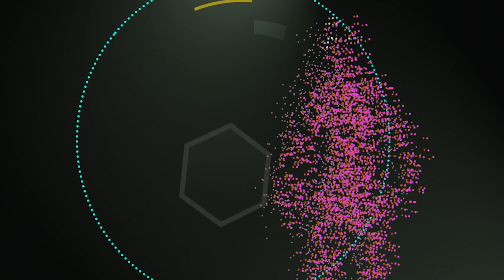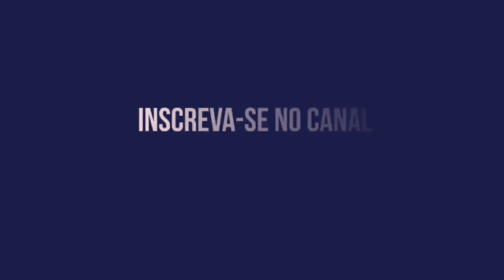SPORT CONTRATA O ATACANTE TORÓ E TENTA PIKACHU E EVERALDO!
SPORT ACERTOU A CONTRATAÇÃO DO ATACANTE TORÓ DO SÃO PAULO E TENTA CONTRATAR PIKACHU E EVERALDO!